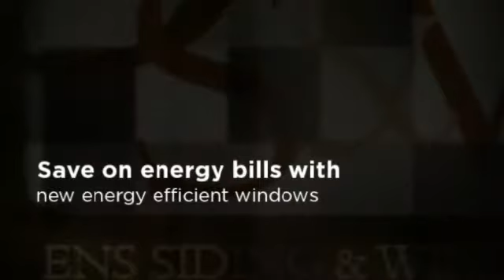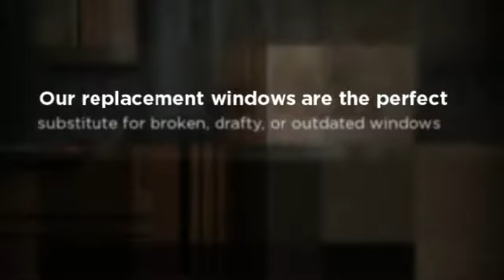Greenville, SC Save Energy with Replacement Windows - PSand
Greenville, SC Save Energy with Replacement Windows - PSandW, Inc.

PSandW, Inc.
1706 Belle Shoals Rd
Pickens, SC 29671